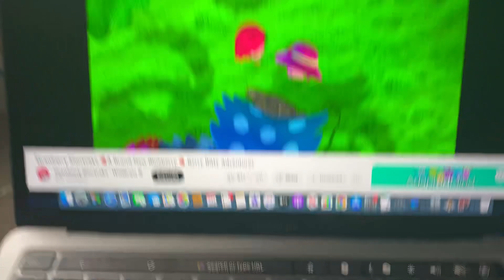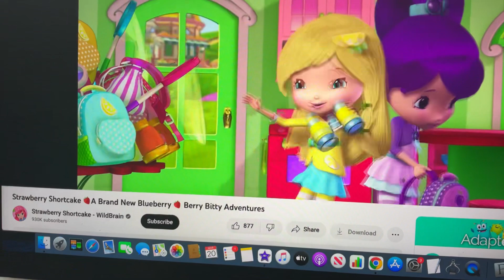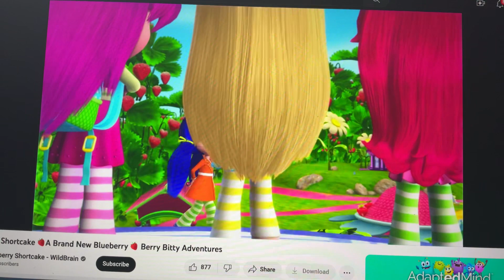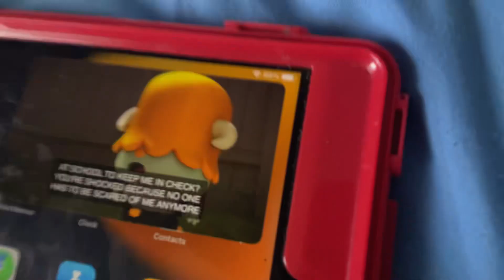Strawberry Shortcake - Respect Too